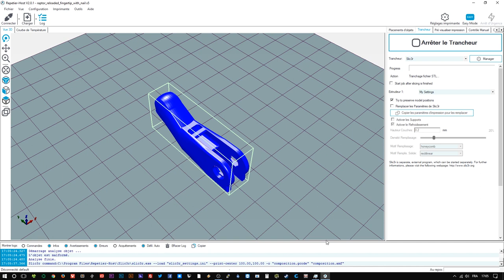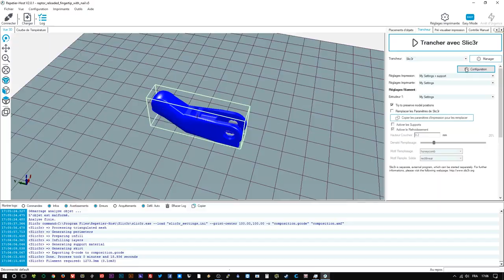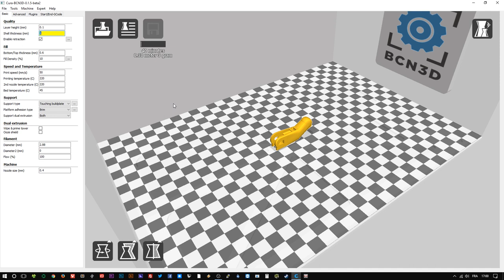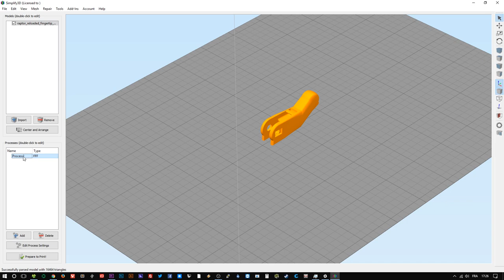barbuXpérience - les logiciels d'impression 3D (slicers)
Alors je sais que les puristes me diront que les slicers sont inclus dans les logiciels d'impression, oui je prends des raccourcis... et j'essayes de vous parler des logiciels qui vont vous permettre de piloter votre imprimante 3d

si vous connaissez d'autres logiciels digne de ce nom ou avez envie de partager votre expérience, les commentaires vous sont bien évidemment ouverts :D